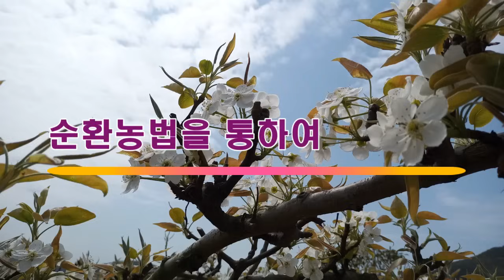[텃밭농부. 1,379] 긴급! 감자 냉해 예방 조치 필요. 한번 얼면 끝!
감자 새순이 얼기 전에 보온 조치 필요.